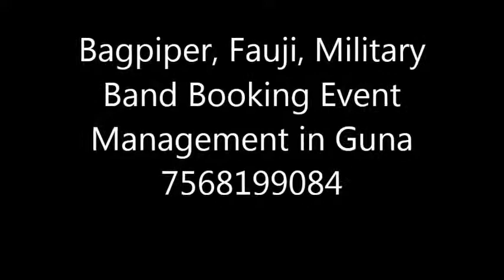Bagpiper, Fauji, Military Band Booking Event Management in Guna 7568199084